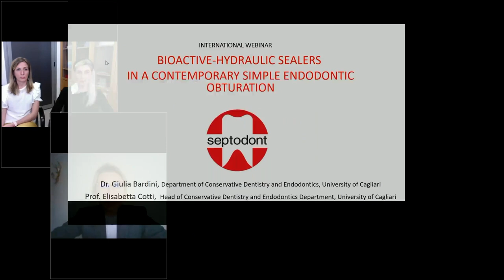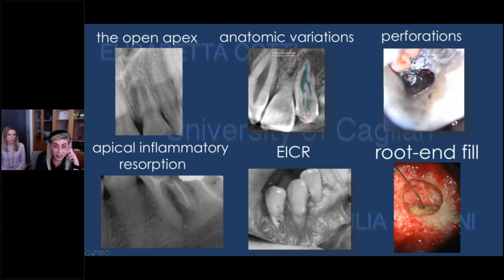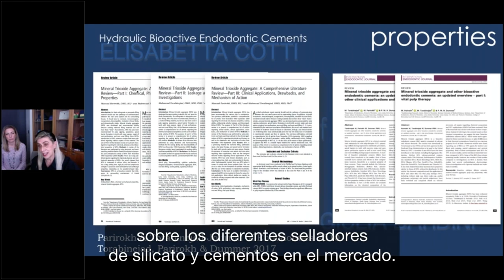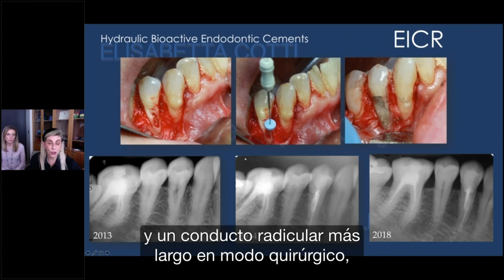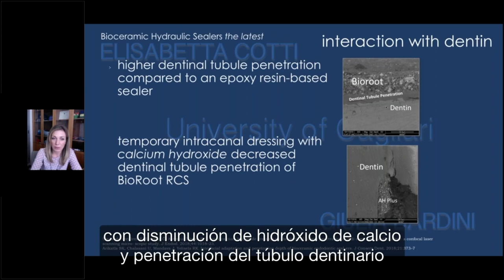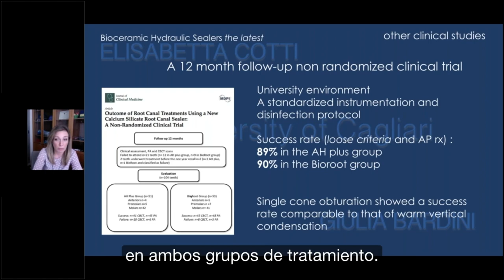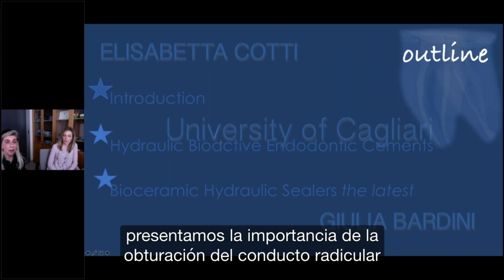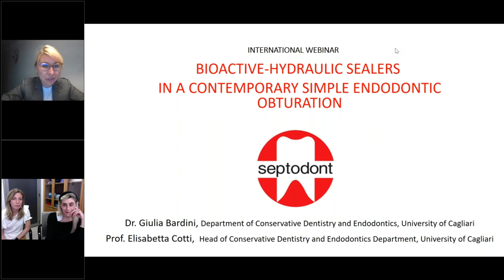WEBINAR BIOACTIVE-HYDRAULIC SEALERS IN A CONTEMPORARY SIMPLE ENDODONTIC OBTURATION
Root canal obturation procedure: how to optimize success?
A time-consuming and technically challenging procedure has been simplified and improved through the history and evolution of sealers.

To illustrate this point, Prof. Elisabetta COTTI and Dr. Giulia BARDINI present a new clinical study that shows that the single cone technique with BioRootTM RCS is as efficient as warm obturation with ZOE sealers (95% of success).